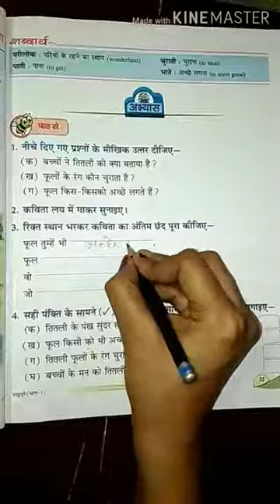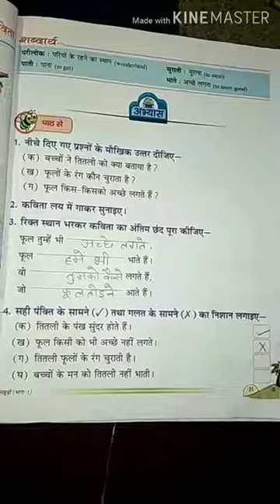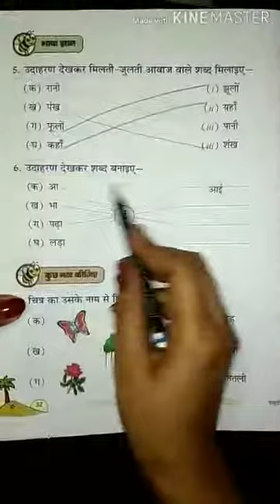Class 1 Sub Hindi Lesson 2 Video 4